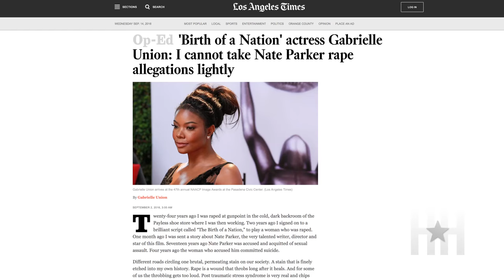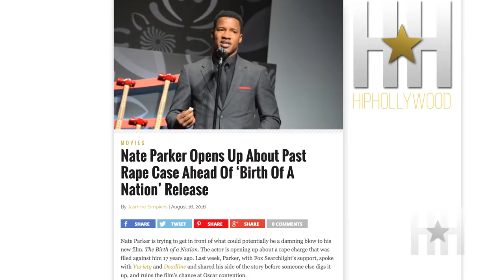'Birth Of A Nation' Cast Addresses Nate Parker Controversy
HipHollywood sat down with the cast of "The Birth of a Nation" during the Toronto International Film Festival to talk about the importance of the film and their message to those reluctant to see it.